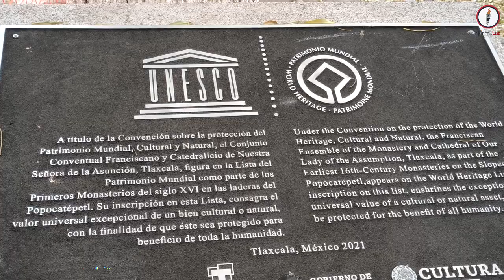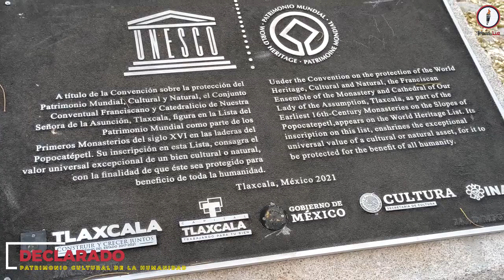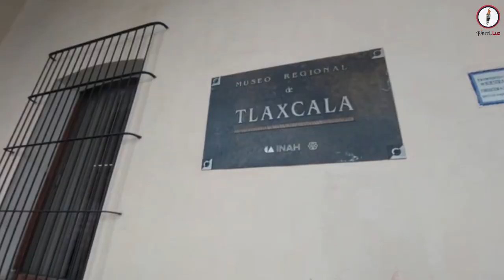VIDEO EX-CONVENTO SAN FRANCISCO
Ex Convento de San Francisco en Tlaxcala Capital, Patrimonio Cultural de la Humanidad